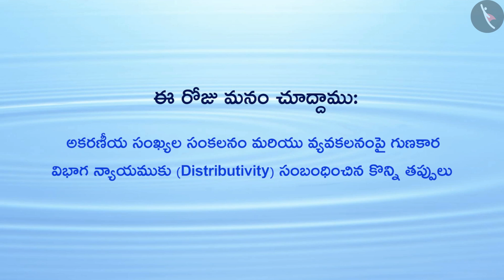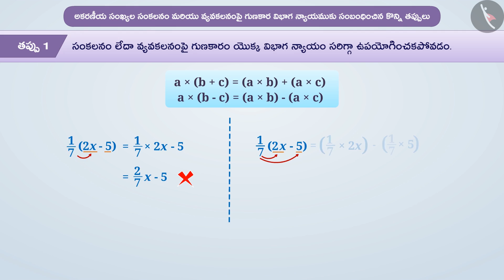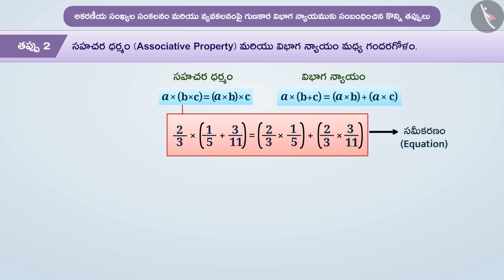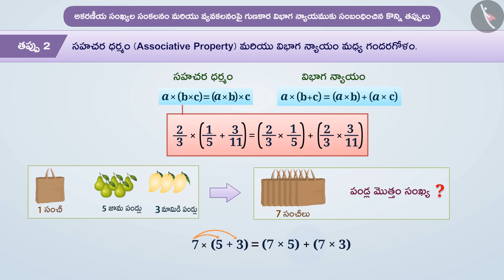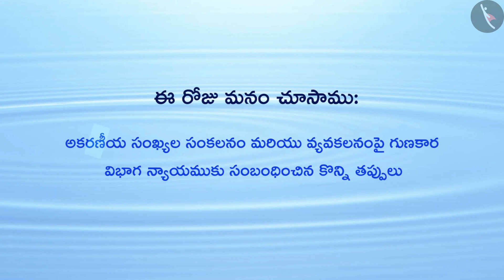హేతుబద్ధ సంఖ్యల కోసం అదనంగా గుణకారం యొక్కపంపిణీ|Part3/3|Distr.propertyrational numbers|Telugu|Class8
Class 8 | హేతుబద్ధ సంఖ్యల కోసం అదనంగా గుణకారం యొక్క పంపిణీ|Part3/3|Distributive property of rational numbers|Telugu|Class8